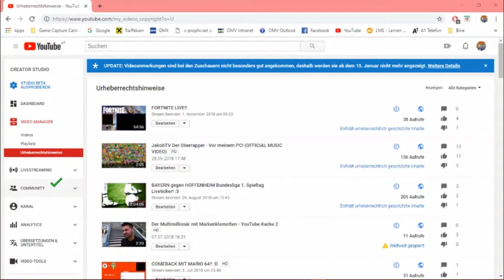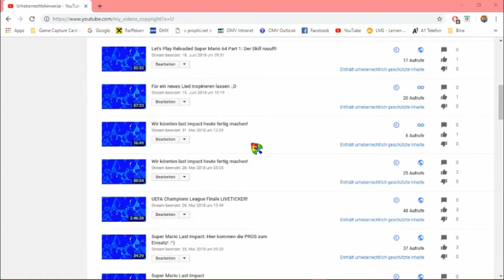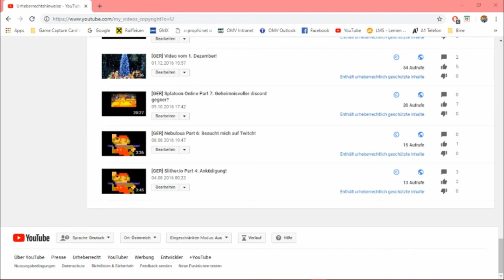WOHIN sind meine VIDEOS VERSCHWUNDEN?! | Info Video - JakobTV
Wie immer sind meine Videos lächerlich aber das wisst ihr ja! xD

Na dann, viel Spaß mit dem Video! :D